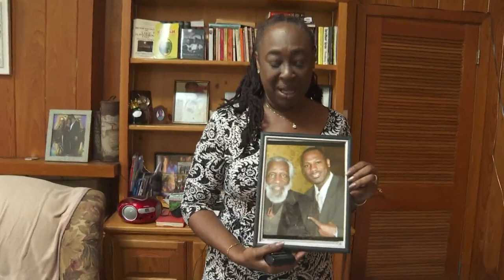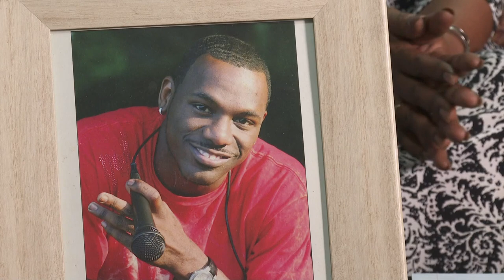Mother of Brandon "Boogie B" Montrell demanding answers after son's killing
His mother, Sherilyn Price, spoke about what her son stood for.